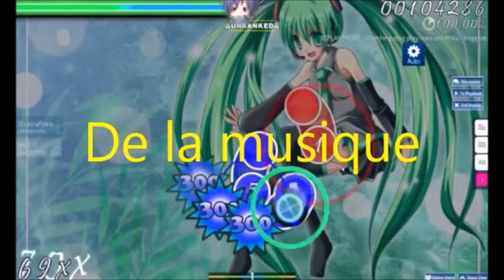Lets play Earth Bound FR - episode 07 Libérons Paula! ;3